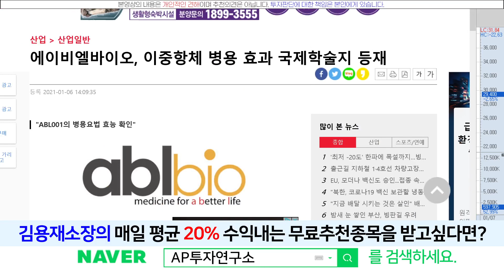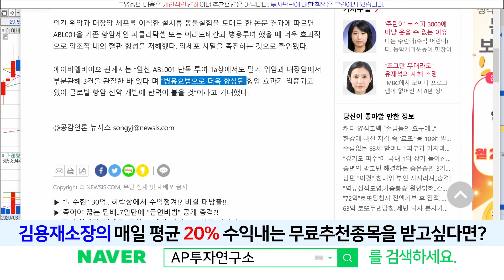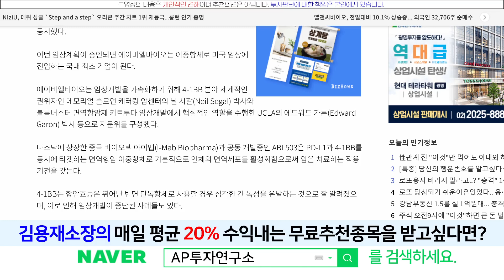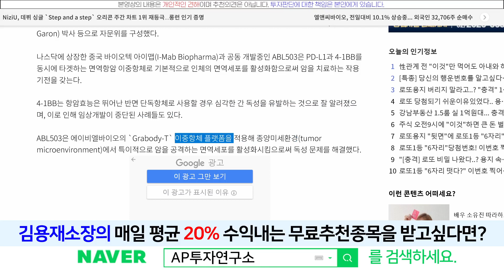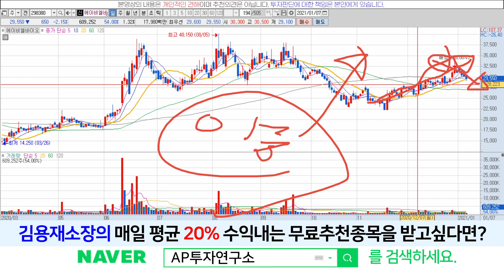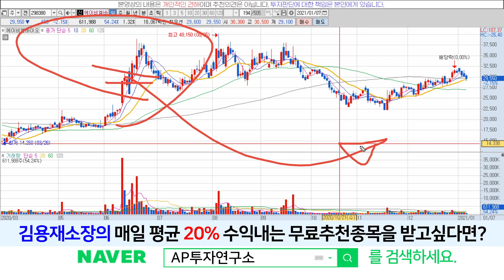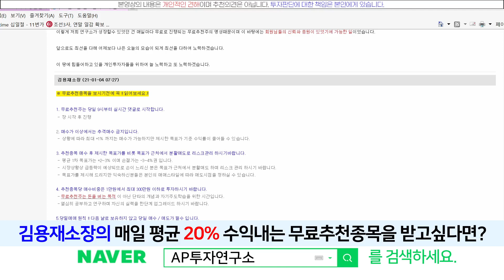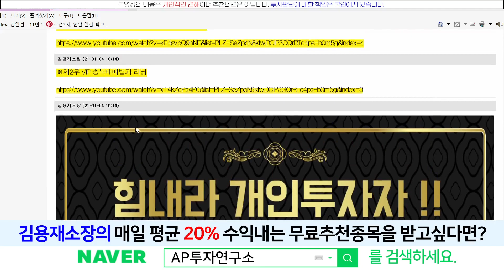에이비엘바이오(298380) - 기술수출까지 이어지려나?? 가능성은??